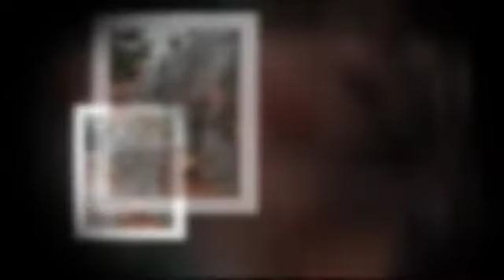Wrestling at Herrington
For more information or to enroll, contact